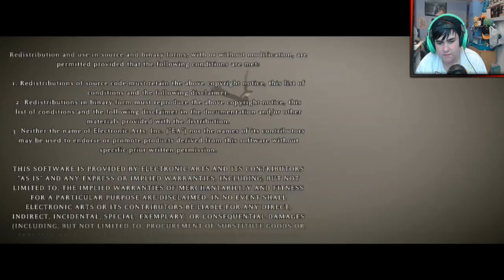TAKING ON ARGUS & MALUS I Shadow Of The Colossus END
Taking on Argus & Malus can we defeat them and save the girl or was it a lie all along?

Lower thirds by LightingAP ➡️ check her out, She has some awesome things for creators to use in their videos for free!

Remastered now for Playstation 4! Experience a majestic journey through ancient lands, on a quest to bring a girl back to life. The only way to save her is to slay sixteen Colossi. Explore expansive landscapes and seek out each gigantic beast in its own natural habitat. Armed with only a sword, a bow, each Colossus presents a unique challenge to test your wits, determination, and skill.

Shadow of the Colossus is an epic adventure on a scale unlike anything else. Experience one of the most highly acclaimed video games of all time

AGE RATING
This game has been rated suitable for persons 12+ due to containing violence that some viewers may find disturbing.
If you would like to donate (any amount), sponsor (£5/$5 a month, can be cancelled at any time) or superchat to me and my channel which of course isn't nessasary, all money goes into the channel such as buying new games and equipment!
All are greatly appriciated!

     Perks
           ◘ Exclusive access to a channel's custom emojis in live chat (when offered by creators)

PSN ➡️ Elliot0809
Xbox GT ➡️ Elliot0808